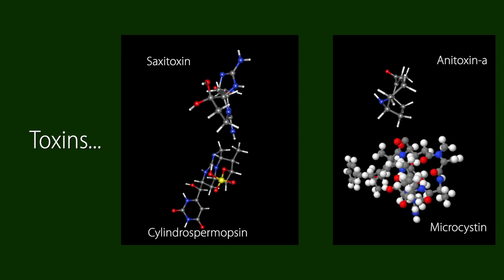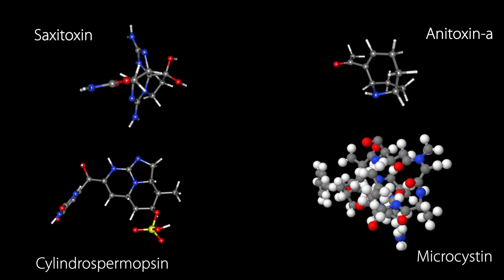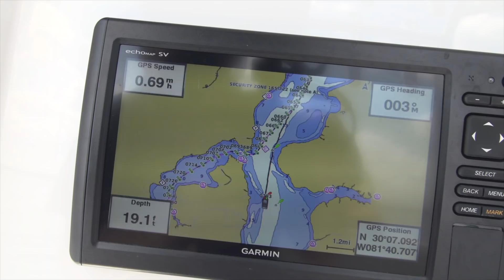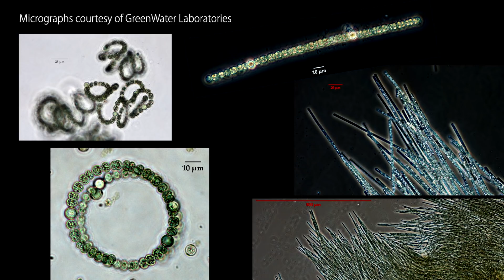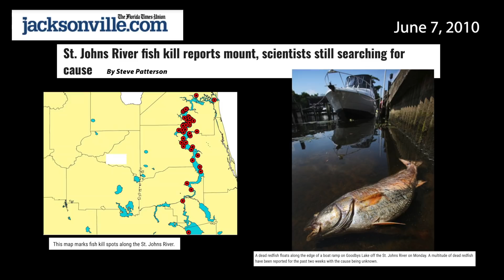St. Johns River Algal Bloom April & May 2019: A Very Early Bloom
Massive algal blooms are in the St. Johns River right now...  Will it get worse before it gets better? 2 Days, 5 boat captains, and 70 miles.  See the blooms from above, underwater, and through a microscope.

Join Jacksonville University's Dr. Melinda Simmons and Dr. Anthony Ouellette from the Marine Science Research Institute as they travel along the St. Johns River with the St. Johns Riverkeeper and volunteers to see the blooms, and learn about the nerve and liver toxins and types of algae that are there.